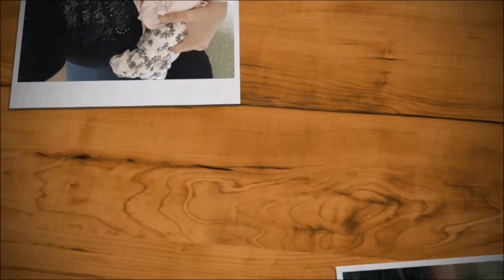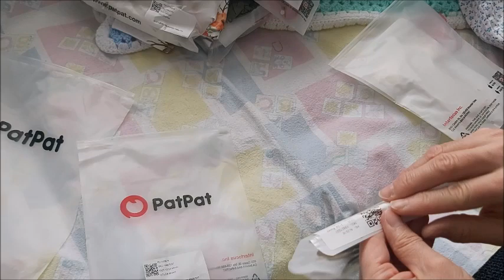🧡🌻💛Chase by BB Name Reveal, PatPat Haul, and a Chat! Join Me!